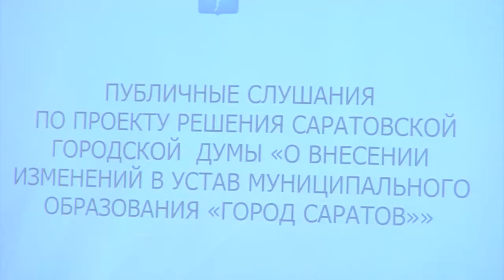Новый Саратов. Жители 25 сел и деревень станут горожанами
Сегодня в администрации Волжского района Саратова за полчаса прошли публичные слушания по вопросу изменений в Устав города.

Речь идет о вхождении в состав областного центра Рыбушанского и Синеньского МО.

С 15 апреля они утратили свой статус, а органы местного самоуправления Саратова стали их правопреемником. Подробности на сайте ИА "Взгляд-инфо".